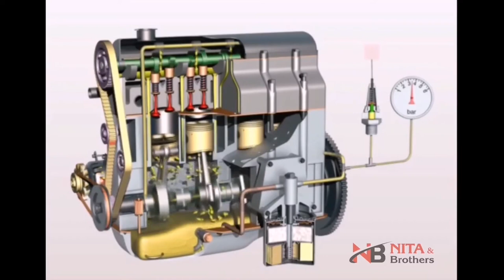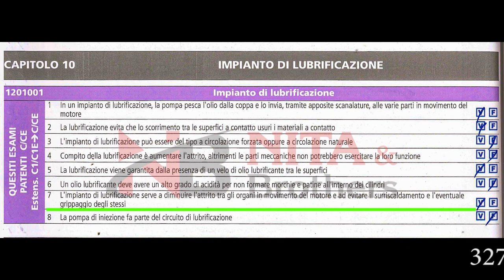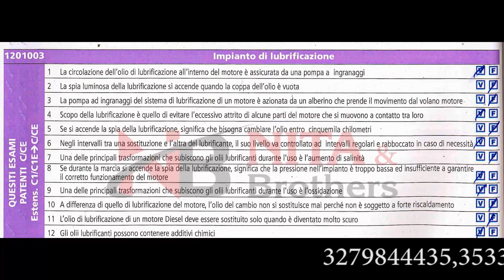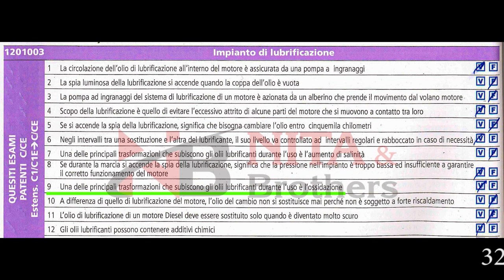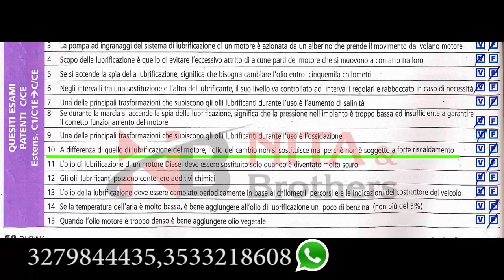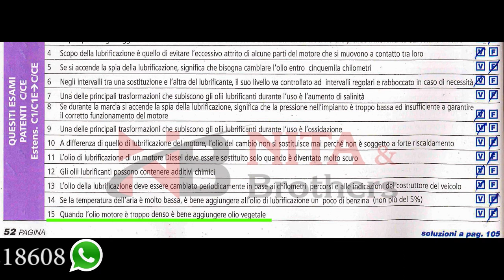Impianto di Lubrificazione in PUNJABI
For more information 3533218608/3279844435 whatspp also